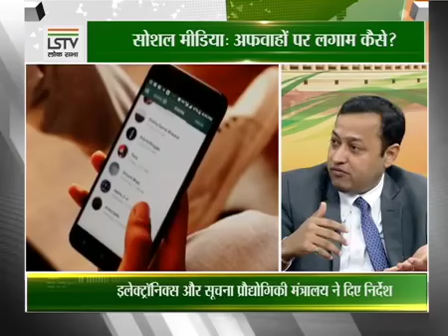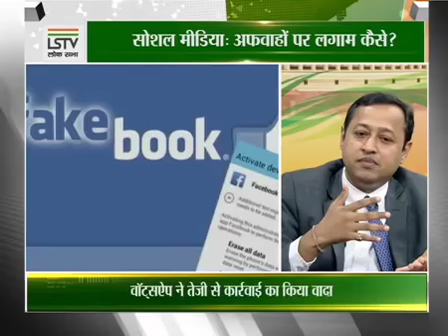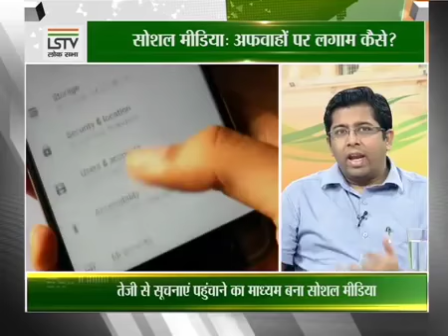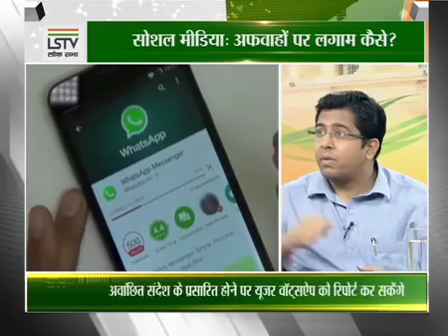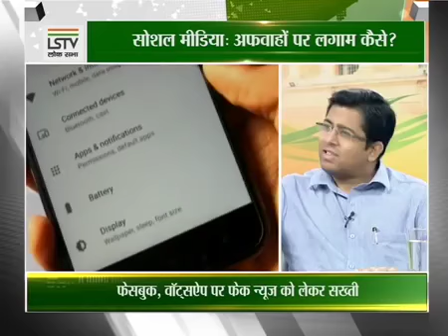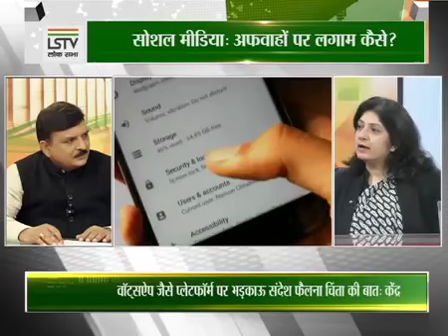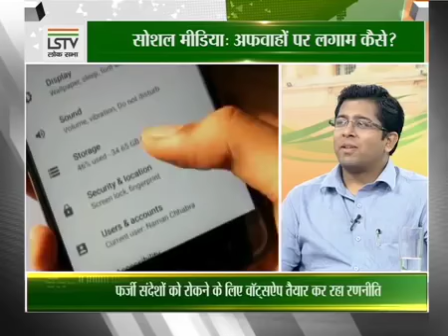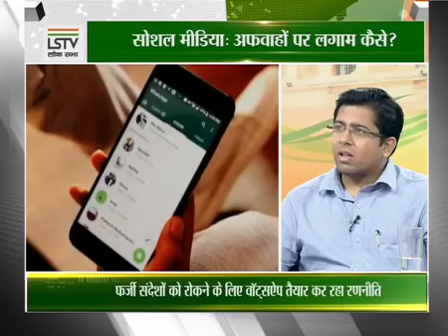INSIGHT: अफवाहों पर लगेगी रोक? | Karnika Seth | Cyber Law Expert